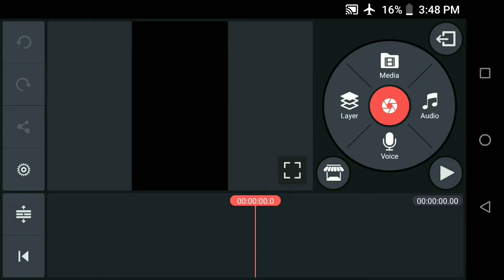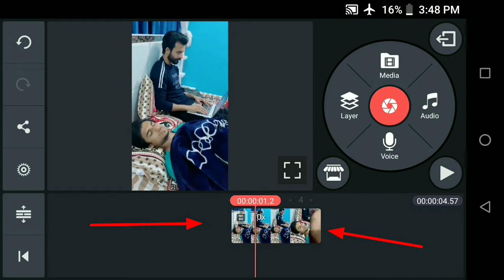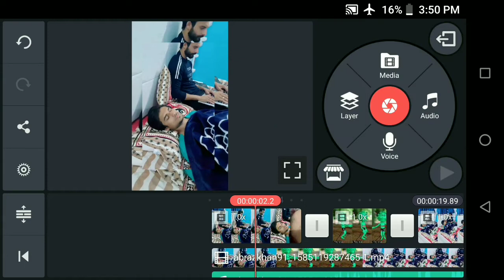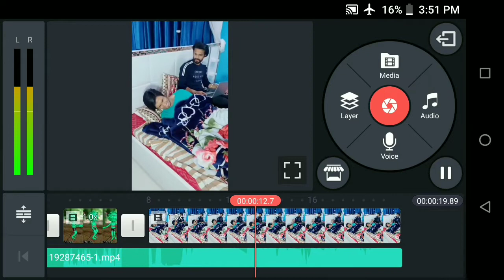Tik tok lock down VFX video | O itna Na yaad aaye corona funny video editing